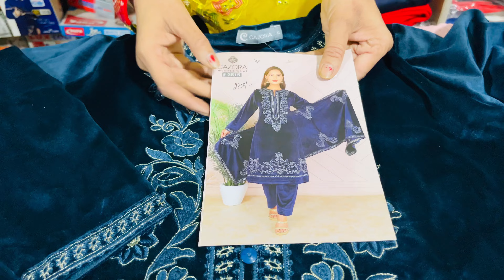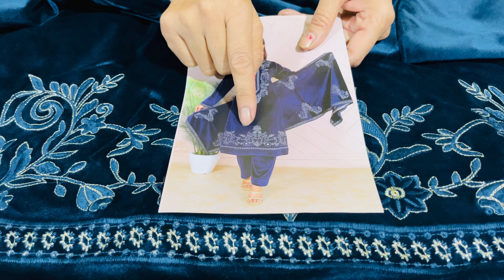Fancy velvet, ready-made suit ￼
Fancy Suits
Or Visit Sec 103 Gurgoan Haryana